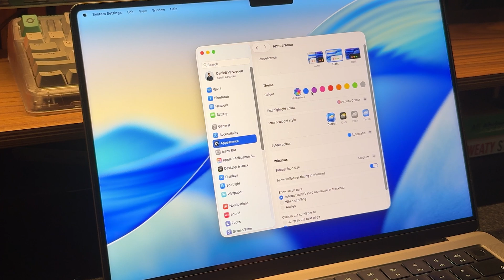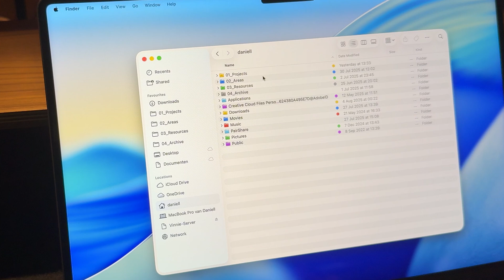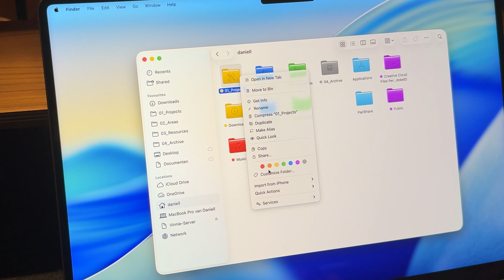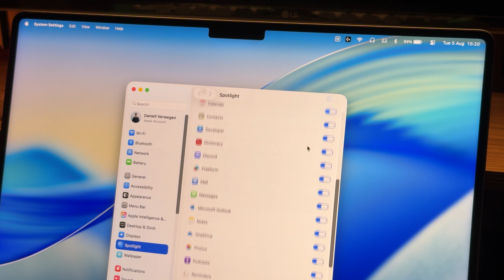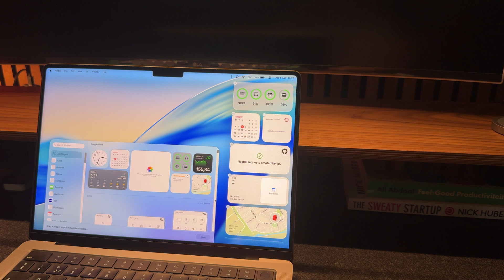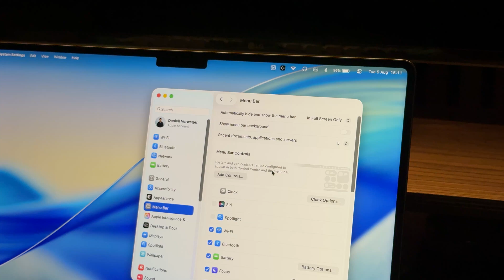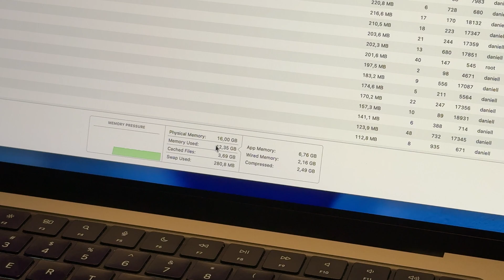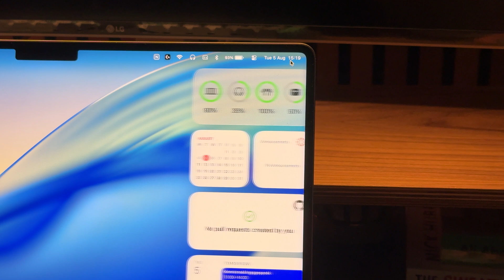The New macOS Tahoe 26 Beta: Here’s What’s New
Check out my thoughts on the new features in the latest  macOS Tahoe 26 Beta 5 update. I'll be sharing my personal preference on design changes for the new macOS. These features are the ones i primarily focused on because these features were clearly visible in my daily use of work and studying.

Chapters:
0:00 Intro
0:22 Liquid Glass
0:48 Icon & Widget styling
1:45 Finder
2:19 Wallpaper
2:36 Spotlight
3:53 Control center & Widgets
5:13 Menu bar
5:40 Personal favourite feature
6:26 Performance
6:59 Conclusion
7:27 Outro